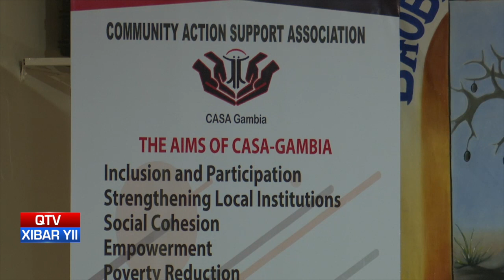QTV NEWS IN WOLLOF 15.07.2023